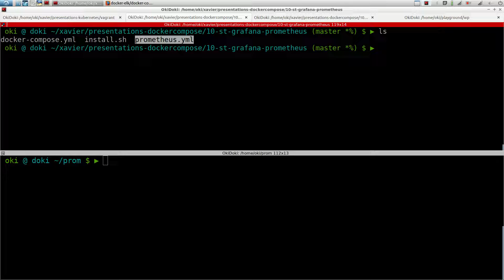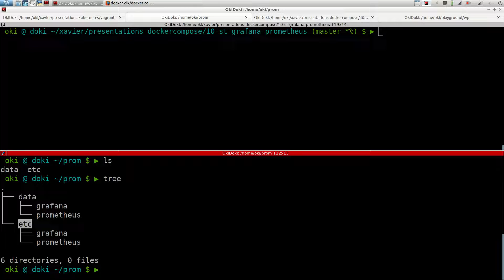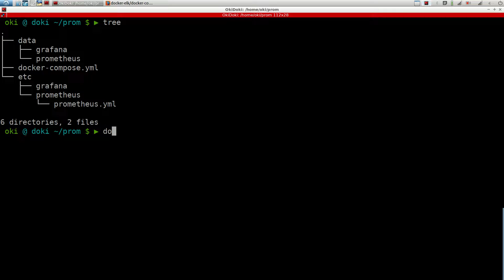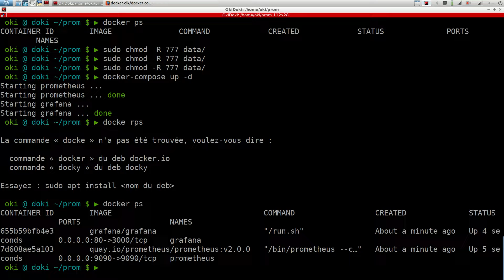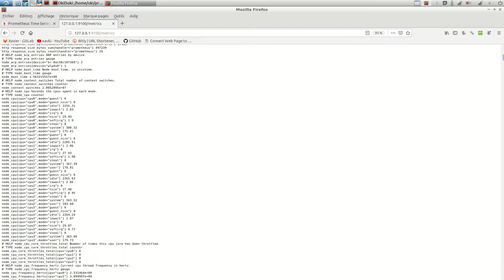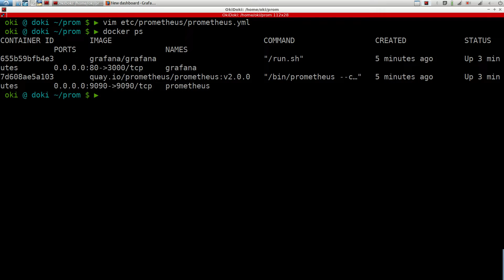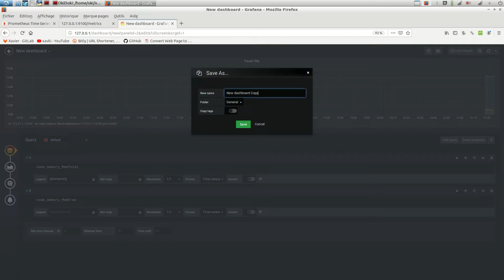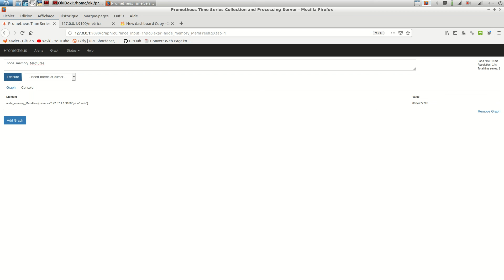Docker compose - 10. Stack : prometheus et grafana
Dans cette vidéo, nous allons découvrir comment installer prometheus et grafana avec docker compose. Un moyen simple pour installer, tester et utiliser cette stack de monitoring. C'est aussi un bon moyen pour apprendre à l'utiliser.

Il s'agit d'un exemple qui peut être perfectionné selon les besoins.

A bientôt !!